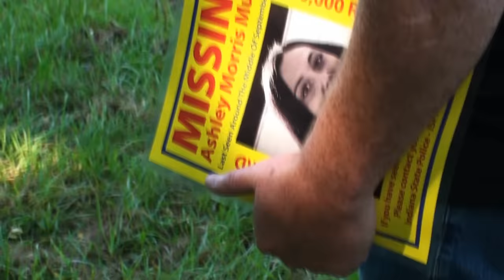Missing Sebastian Rogers (Can You Help?) Paranormal Nightmare TV